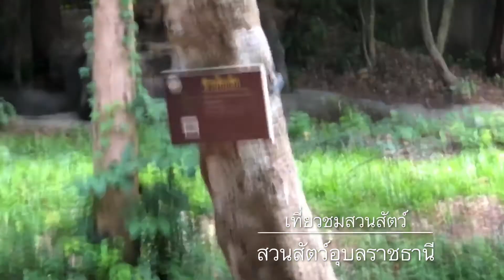แม่สมบูรณ์ พาน้องเฟรชเที่ยว สวนสัตว์อุบลราชธานี EP.2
แม่สมบูรณ์ พาน้องเฟรชเที่ยว สวนสัตว์อุบลราชธานี
27 มิถุนายน 2563